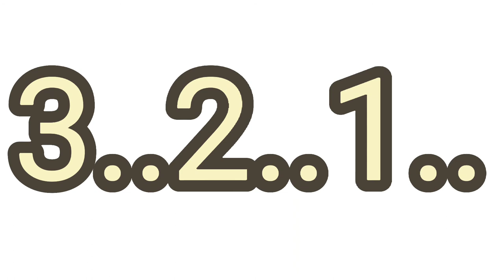💅💫Avatar Challenge!!💫💅 [Roblox]